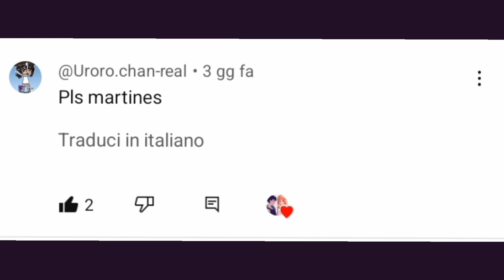POV: Una normale serata in casa Martinez 🖤🤍